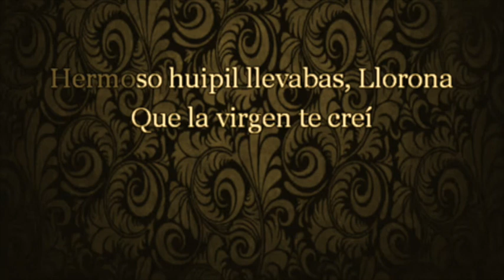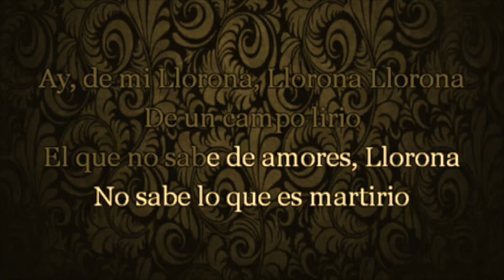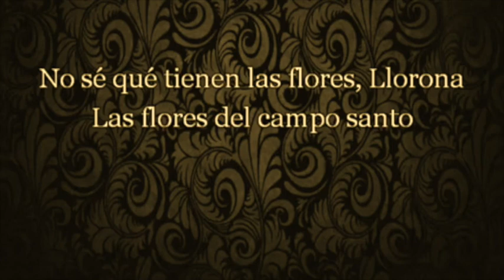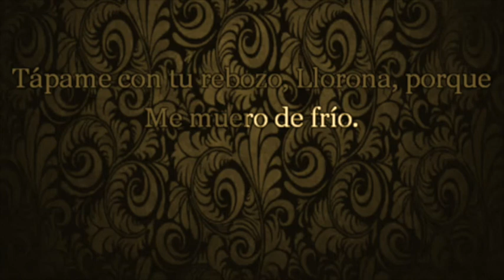La Llorona - Rendición cover MaeliKay - version Angela Aguilar LaLlorona (letra) (lyrics)